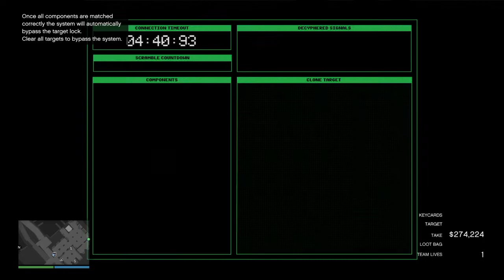The Cayo perico heist solo under 15 minutes